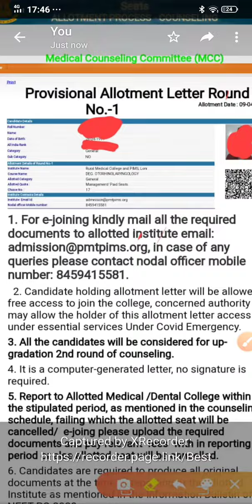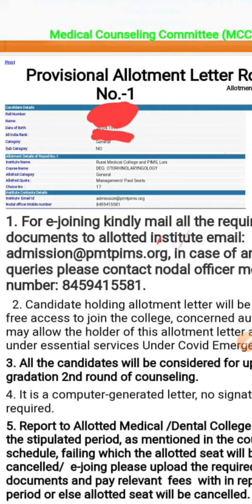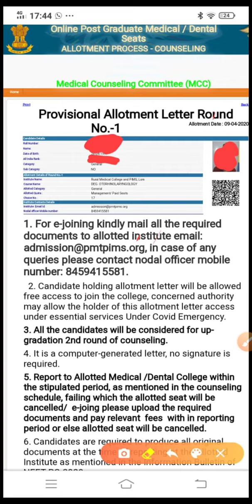NEET PG 2020 ! ALLOTMENT LETTER for Round is available now How To Proceed for Admission Formalities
About EduACS
                          We Team EduACS is professional NEET Counselling Mentors which are regularly helping students for Specialized Neet counselling in order to get Best/ Accurate college according to their Neet score and further desires

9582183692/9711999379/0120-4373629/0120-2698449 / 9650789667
Note * Kindly call us in working hours 10am-6.30 pm Whatsapp are welcome in non working hours Sunday offs
                           Thanks